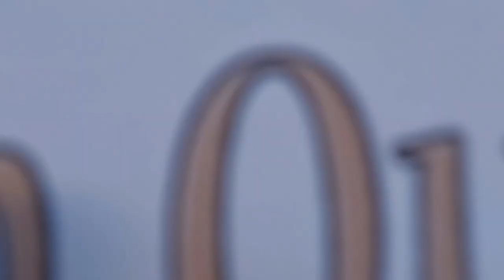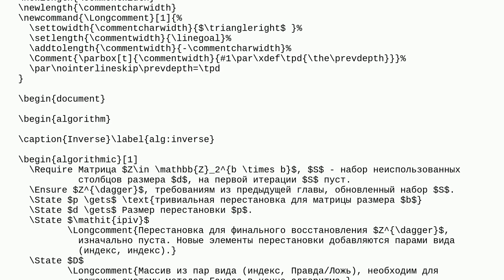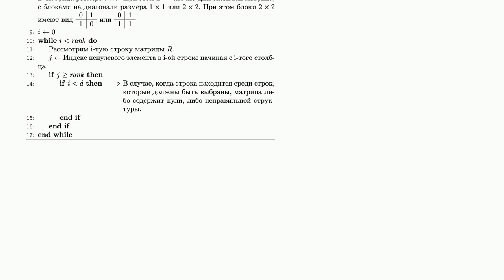Tex: Writing big comment in algorithmic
Writing big comment in algorithmic

A special thanks goes out to the community

  algorithmic